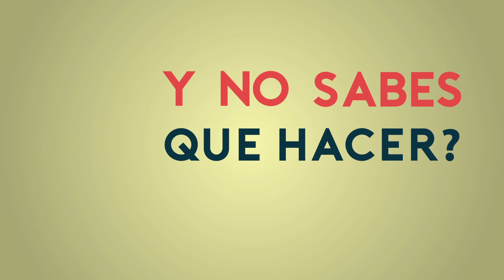Procuraduría de la Defensa del Contribuyente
La Procuraduría de la Defensa del Contribuyente (Prodecon) surge de la necesidad de fortalecer la relación entre las autoridades fiscales y los contribuyentes, creando un espacio neutral de encuentro, acuerdos y confianza mutua.

La Prodecon tiene por objetivo proteger los derechos y garantías de los contribuyentes, mediante la asesoría, representación y defensa, así como la recepción de quejas y emisión de recomendaciones en materia fiscal, además de otras importantes facultades como son la identificación de los problemas endémicos del sistema, celebrar reuniones periódicas con las asociaciones empresariales y profesionales, así como con síndicos y contribuyentes organizados, a las que deberán acudir las autoridades fiscales de alto nivel, proponer medidas correctivas, interpretar normas tributarias a petición del SAT, fomentar la cultura contributiva, al igual que acudir ante la Comisión de Hacienda y Crédito Público de la Cámara de Diputados con propuestas de modificación a las normas fiscales.

La Prodecon surge por decreto de Ley publicado en el Diario Oficial de la Federación el 4 de septiembre de 2006, el cual fue impugnado por el Procurador General de la República ante la Suprema Corte de Justicia de la Nación mediante la acción de inconstitucionalidad 38/2006 resuelta el 16 de mayo de 2008, por lo que la Ley fue publicada con sus últimas reformas el 7 de septiembre de 2009.

El 28 de abril del 2011 de una terna propuesta por el titular del Ejecutivo Federal fue electa por el Senado de la República la licenciada Diana Bernal Ladrón de Guevara como primer Ombudsman fiscal de País. A partir del nombramiento de la Procuradora y de conformidad con su Ley Orgánica la Procuraduría contó con 120 días para entrar en funciones, por lo que el 1° de septiembre del 2011 la Prodecon abrió sus puertas al público.